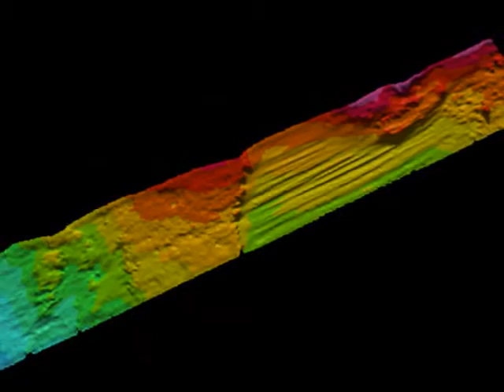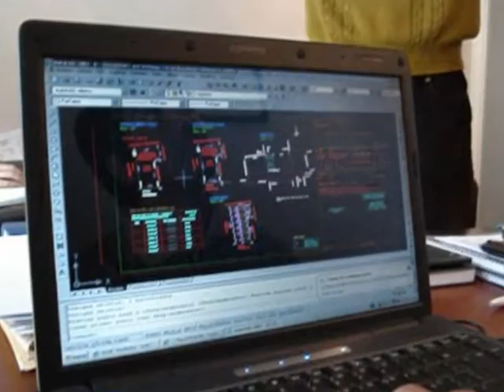Video de Agrimensura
Video de la Universidad Nacional de Cordoba, Facultad de Ciencias Exactas, Fisicas y Naturales